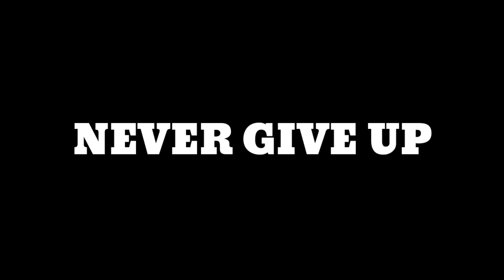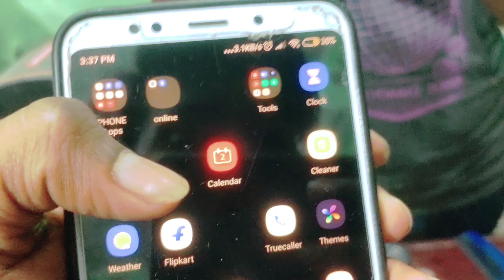Dhanbad Railway Station Ke Pass Sara Dukan Tut Gya | Friend Ke Sath Saadi Ka Card Dene Gya 😱